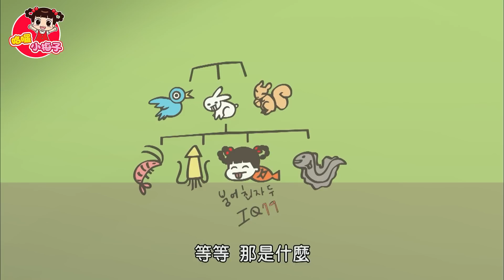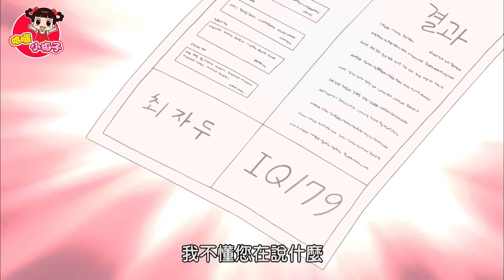家常菜 / 哈啰 小梅子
《哈啰! 小梅子》 是一部温暖的家庭情景喜剧。故事讲述为小学生的女主人公梅子和家人、朋友们之间发生的一系列有趣的故事。动画片以妈妈和梅子的对立为主,将两人的矛盾以喜剧的形式展现给大家。